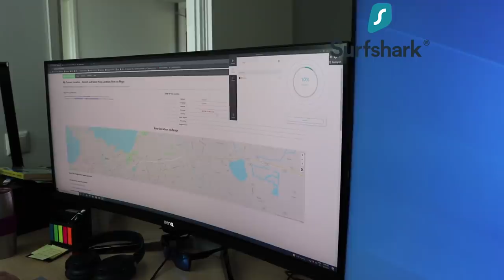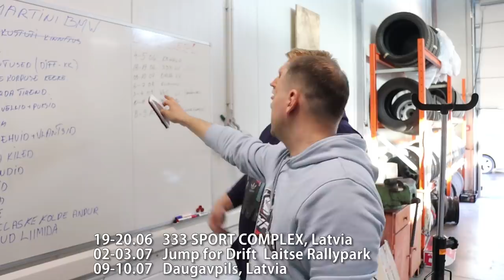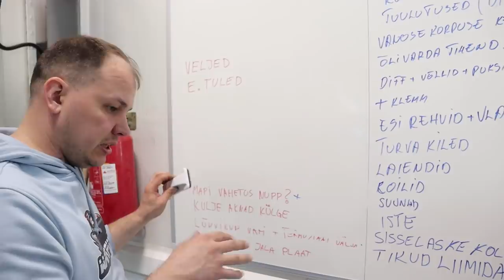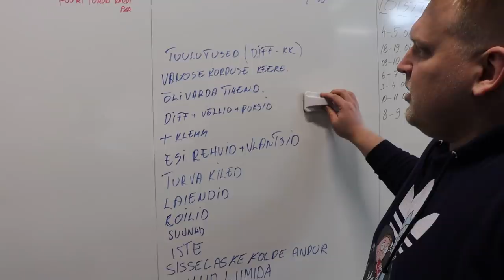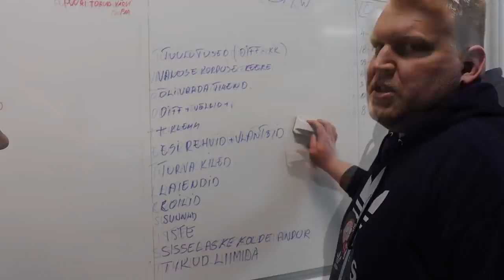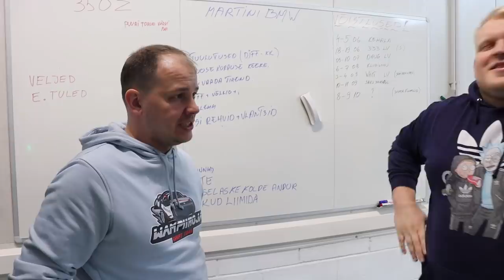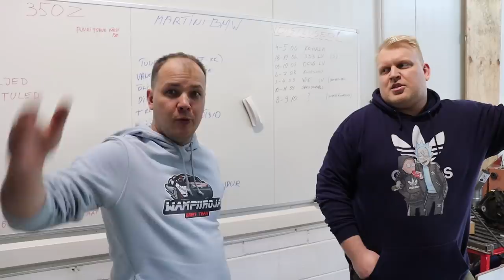Karel käib EDL meediapäeval, näeb Roald Johannson-i, Martin lõhub Bmw-d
Rehvipunkt
(Sooduskood: wampiiroja)

Muusika
HICAP - HONEY TYGA TYPE BEAT No Copyright Trap